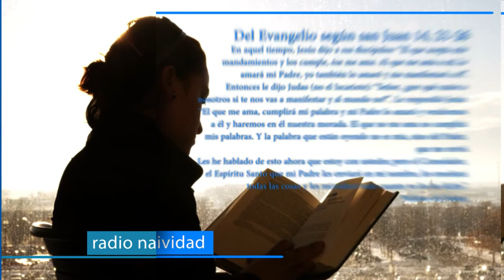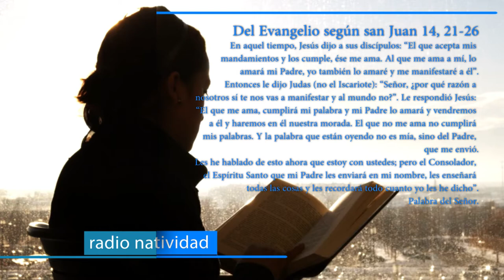El Evangelio de Hoy 15 mayo 2017 2